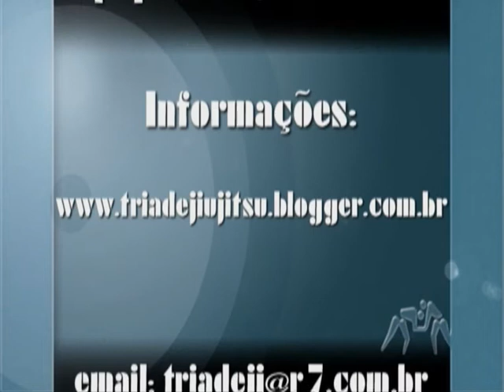Luta 1 - Marcelus BOI - Equipe Triade Jiu Jitsu - Campeonato Paulista Judô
Equipe Triade Jiu Jitsu participou do campeonato paulista de Judô 2009.